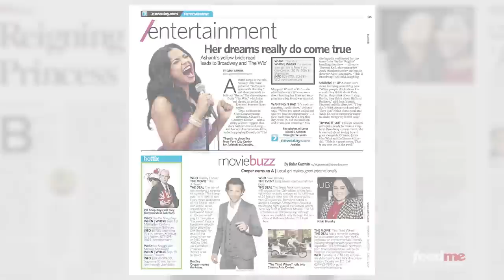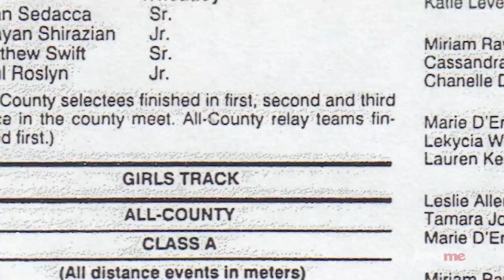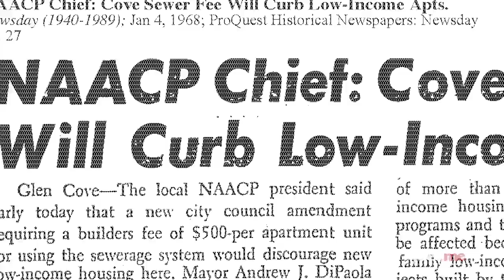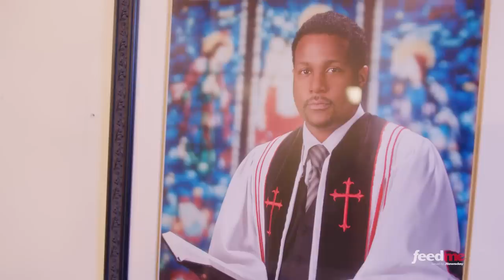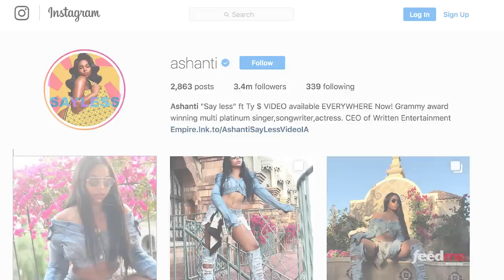Ashanti Digs In: Feed Me TV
When the singer is in town, she has a list of people and places she wants to visit. Follow along for a day full of food and reminiscing with Glen Cove’s Grammy award-winning superstar.